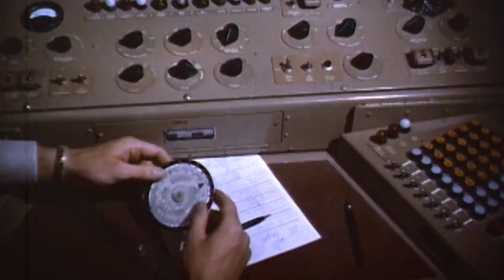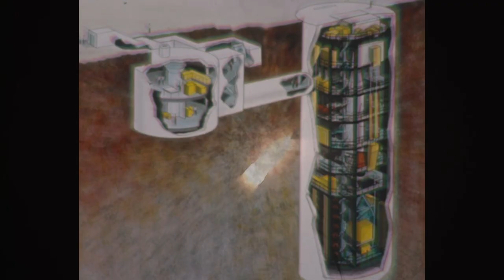Atomic Garden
small little thing I decided to cook up after I finished moving into my dorm. internet here is really good so it looks like I'll be able to keep making things every now and then. no promises though. just made this one as a test, of sorts.